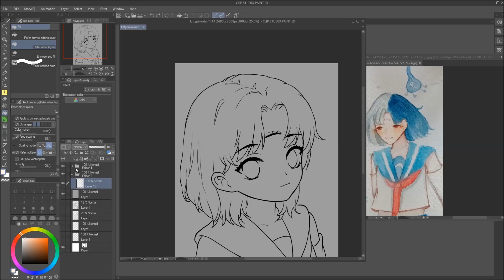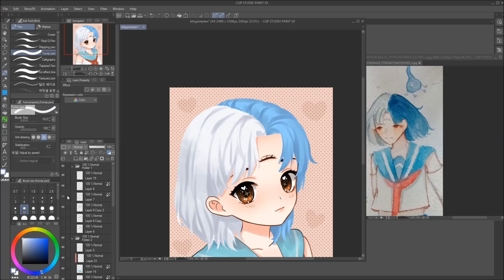VẼ ANIME ĐƠN GIẢN BẰNG CLIP STUDIO PAINT - SIMPLE ANIME DRAWING